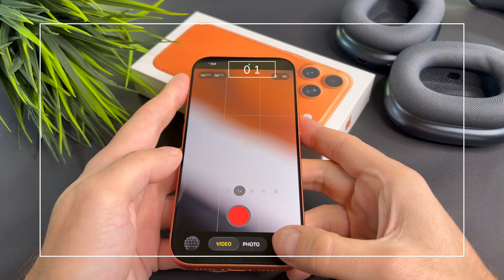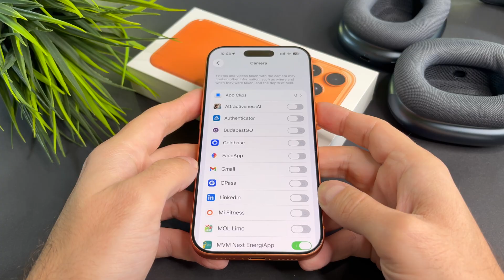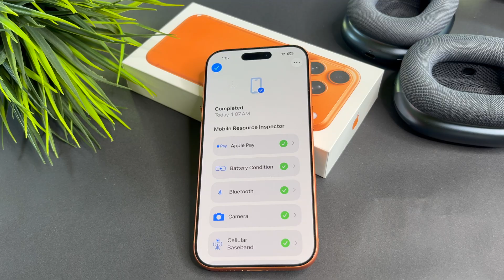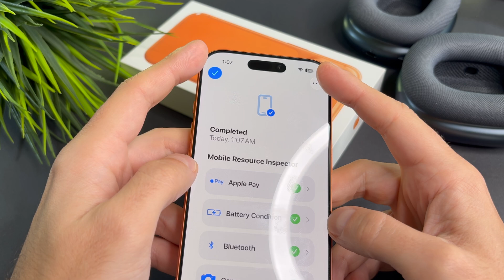How to Fix Front Camera Not Working on iPhone 17 / iPhone 17 Pro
The How to Fix Front Camera Not Working on iPhone 17 / iPhone 17 Pro video finally arrived to the channel!

00:00 - Intro
00:09 - Close the app
00:20 - Switch between the cameras
00:31 - Force restart
01:00 - Privacy and security
01:28 - Check software
01:42 - Diagnostic mode